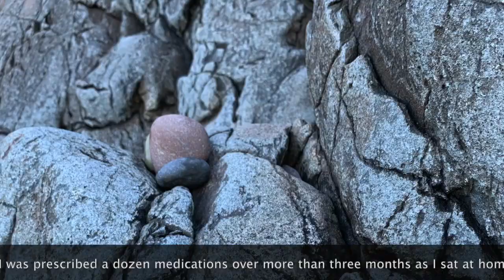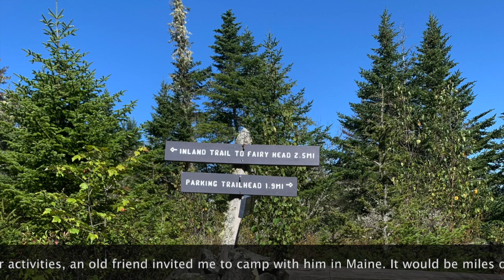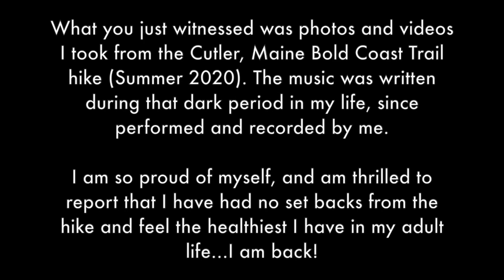Cutler, Maine Bold Coast Trail Healing Journey Summer 2020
"A Healing Journey" - Cutler Bold Coast Trail - Cutler, Maine (Summer 2020)
Photos and Video by Jason Roe

Original composition "Come Together" by Jason Roe
Recorded at Roe Sham Roe Studios in Colchester, Vermont